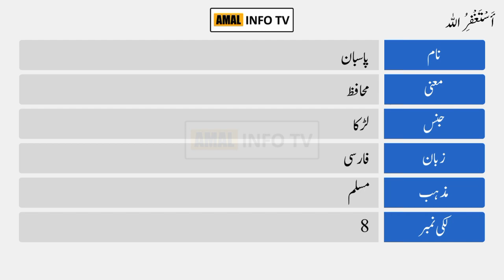Pasban Name Meaning in Urdu | Pasban Naam Ka Matlab Kya Hai | Amal Info TV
Pasban (پاسبان) is a Muslim boy Name. The pasban Name Meaning in Urdu is "محافظ". Pasban name is Arabic originated, and the Lucky Number is eight (8) which is related/connected with Islamic Name pasban. Also find other important details about pasban name in this Video Like Color, Compatible Stone & Metals, Religion, Language, and Many More..!!

👉 Detail: In this video you will find all kind of details about pasban name meaning in urdu, pasban name meaning in urdu & lucky number, pasban name status, pasban name meaning whatsapp status or if you have any other query so you can ask in the comments section.